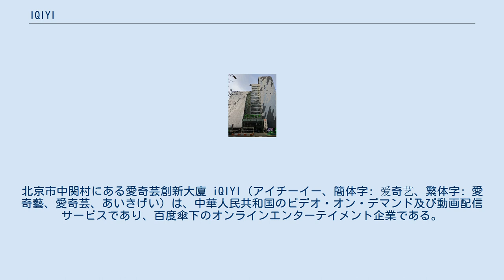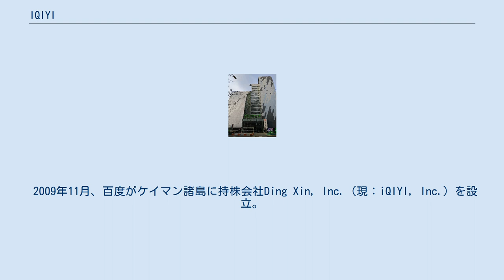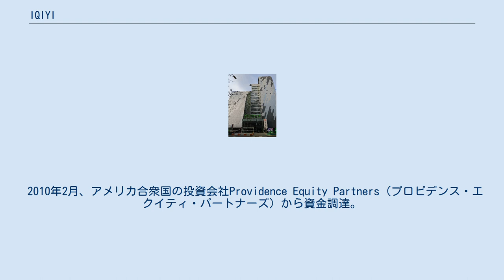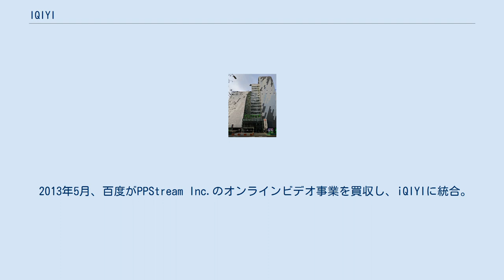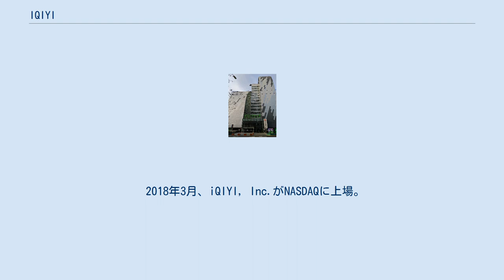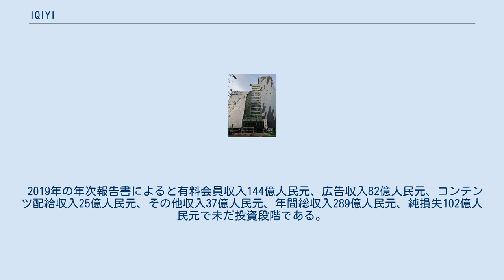IQIYI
ビデオ・オン・デマンドのサービス
北京市中関村にある愛奇芸創新大廈 iQIYI（アイチーイー、簡体字: 爱奇艺、繁体字: 愛奇藝、愛奇芸、あいきげい）は、中華人民共和国のビデオ・オン・デマンド及び動画配信サービスであり、百度傘下のオンラインエンターテイメント企業である。
 2010年4月に、大手検索エンジン企業・百度よって奇芸（奇艺、QiYi）として開始。
2011年1月、ライセンス違反が発覚し、国家ライセンスを保有する百度ビデオ（百度视频）のライセンスを共有する形で問題を解決した。
2011年11月、運営会社を北京鼎新天下科技有限公司から国家ライセンスを所有する北京新聯信德広告伝媒有限公司に変更し、QiYiからiQIYIにリブランドされた。
 権利者との契約に基づき中国本土以外からはドラマやアニメ、映画の正規コンテンツは視聴できないようになっている。
 他の動画共有サイトと同様に、日本のアニメ作品（映画を含む）が、海賊版や違法アップロード防止として、制作局が中国の総代理店を通じて正規配信されている中国語字幕付きのコンテンツもあり、中国語吹替版も配信されている。
なお、これらの一部については、視聴にはVIP有料会員に加入する必要があるコンテンツもある。
 360度ビデオに投稿・再生に対応している。
日本のニコニコ動画のように動画上にコメントが流れる弾幕機能がある。
 2009年11月、百度がケイマン諸島に持株会社Ding Xin, Inc.（現：iQIYI, Inc.）を設立。
 2010年1月、龚宇（Yu Gong）が百度のオンラインビデオ会社のCEOに就任。
29日、北京鼎新天下科技有限公司を設立。
 2010年2月、動画サイト名「QiYi（奇艺）」を発表。
 2010年2月、アメリカ合衆国の投資会社Providence Equity Partners（プロビデンス・エクイティ・パートナーズ）から資金調達。
 2010年3月、中国の完全子会社Beijing QIYI Century Science & Technology Co., Ltd.を設立。
 2010年3月29日、奇艺（QIYI.COM）のベータ版をリリース。
 2010年4月22日、奇艺（QIYI.COM）を正式リリース。
 2010年8月、Ding Xin, Inc.からQiyi.com, Inc.に社名変更。
 2011年11月、北京新联信德广告传媒有限公司（2007年3月設立、Beijing Xinlian Xinde Advertising Media Co., Ltd.）の支配権を取得。
 2011年11月、iQIYI（爱奇艺）にリブランド。
 2012年5月、北京新联信德广告传媒有限公司が北京爱奇艺科技有限公司（Beijing iQIYI Science & Technology Co., Ltd.）に改名。
` 2012年7月、中央広播電視総台や江蘇省広播電視総台と共同で銀河互聯網電視を設立。
その後、セットトップボックスやスマートテレビで視聴可能なアプリ「銀河奇異果（中国語: 银河奇异果）」の提供を開始した。
 2012年11月、百度がProvidence Equity PartnersのiQiyi株式を取得。
 2013年5月、百度がPPStream Inc.のオンラインビデオ事業を買収し、iQIYIに統合。
 2014年12月、iQIYI Pictures (Beijing) Co., Ltd.を設立。
 2016年3月29日、台湾版（繁体字中国語）を開設した。
 2017年4月25日、Netflixとオリジナル作品のライセンス契約を締結。
 2017年5月、ケイマン諸島に完全子会社であるiQIYI Film Group Limitedを設立。
 2017年6月、iQIYI Film Group HK Limited、Beijing iQIYI Cinema Management Co., Ltd.（現：Beijing iQIYI Intelligent Entertainment Technology Co., Ltd）を設立。
 2017年7月、Beijing iQIYI New Media Science & Technology Co., Ltd.を設立。
 2017年11月、Qiyi.com, Inc.からiQIYI, Inc.に社名変更。
 2018年3月、iQIYI...